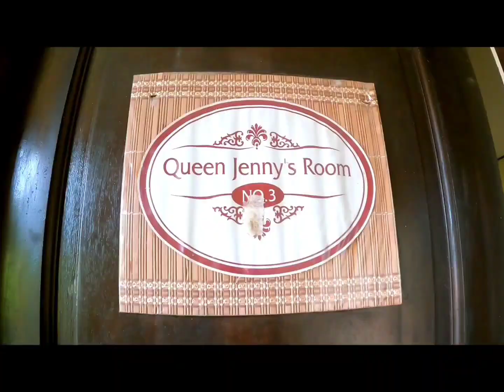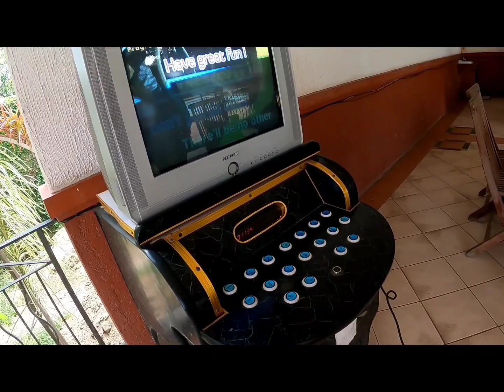Team Agua goes to Batangas 2023